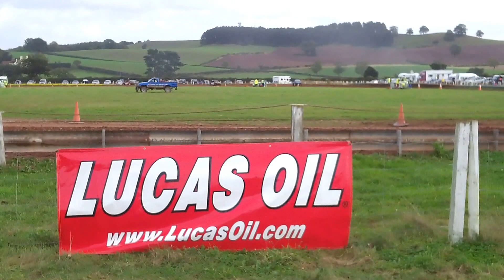Nottingham Autograss 20/10/2013 class 7 heat 2